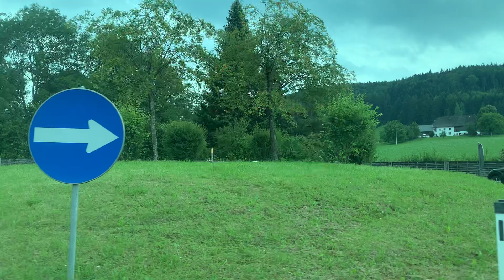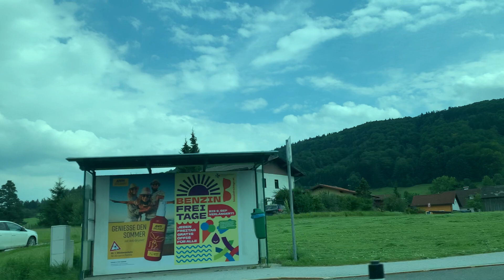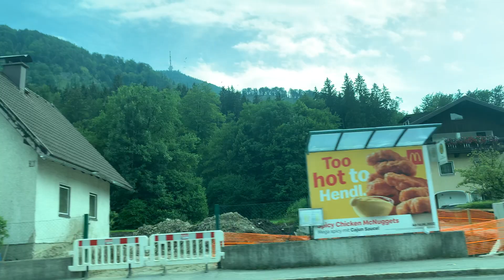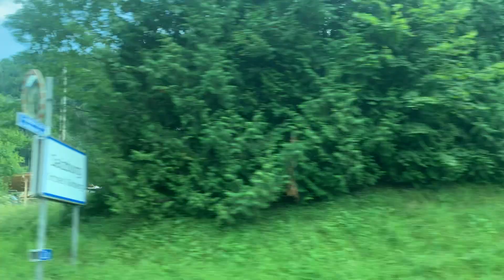Elsen Wang to Salzburg